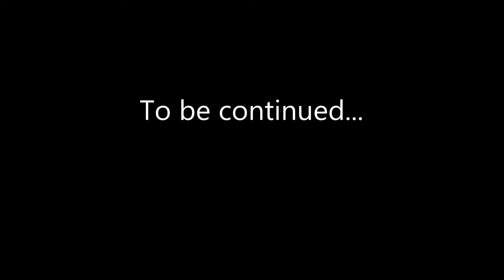Łukasz Grzeszczuk 83,60 m - 21.05.2016 Warszawa